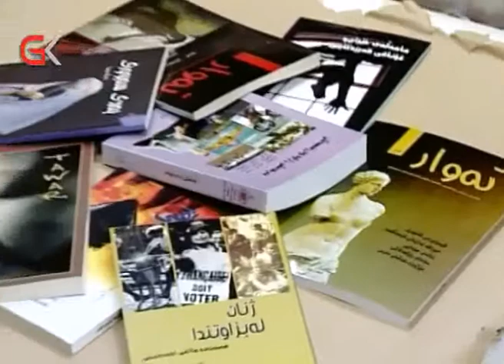لەكاری ڕێكخراوەیی یەكێتی بۆ ژنان حزبی پێشەنگ بووە